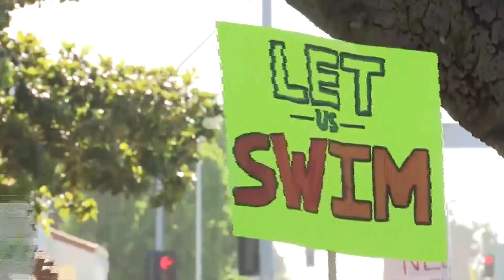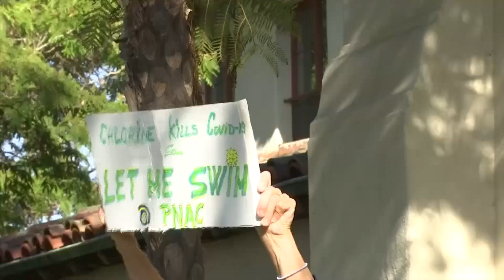Santa Maria City Council approves budget with recommendations